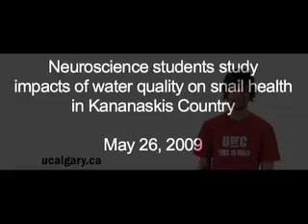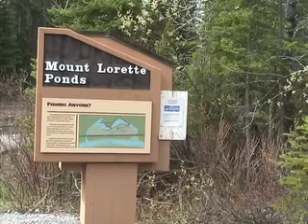Neuroscience students study snails at field school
University of Calgary undergrad neuroscience students study the impacts of water pollution on snails at field school in Kananaskis Country in the Canadian Rockies.